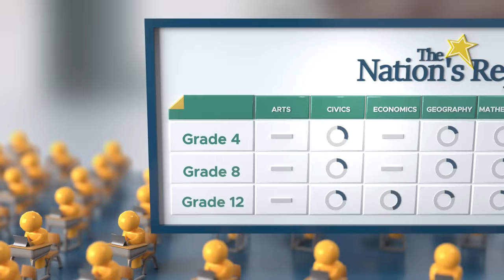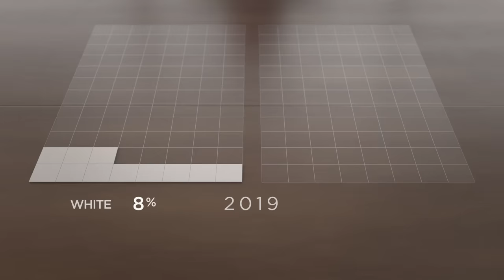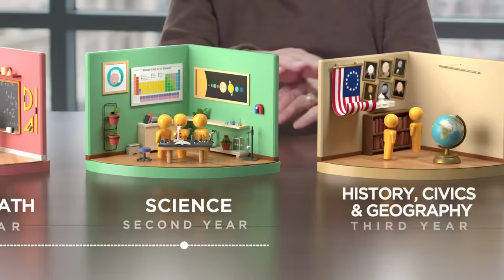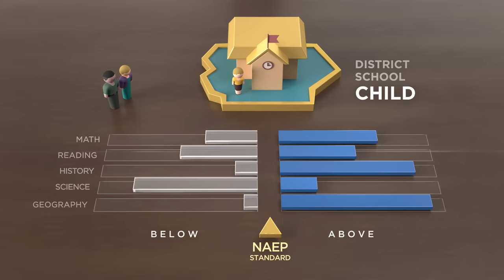Overhauling the Nation’s Report Card | Perspectives on Policy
The National Assessment of Educational Progress (NAEP) has been the gold standard of achievement testing for over 50 years. But getting it in shape for the next 50 years does not come without challenges. Chester Finn, Jr., explains why preserving the NAEP from today’s political battles will require several key changes.

Additional resources:

Check out the book by Chester Finn, Jr., Assessing the Nation’s Report Card: Challenges and Choices for NAEP.

Read “We’re Rewriting the Most Important Educational Test You’ve Never Heard Of,” by Chester Finn, Jr. Available

Watch “Why Testing and Accountability Matter in K–12 Education” on PolicyEd.

Read “School Accountability—Past, Present, and Future,” by Chester Finn, Jr. Available

Read “A Lesson in Balance,” by Chester Finn, Jr. Available